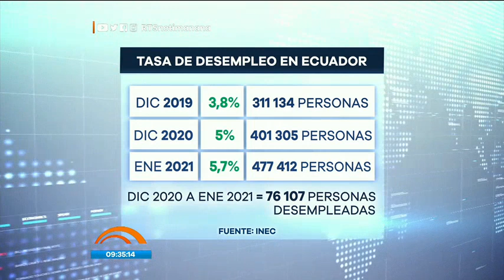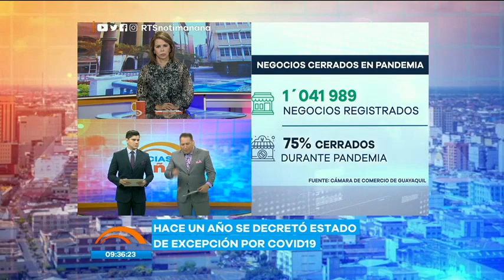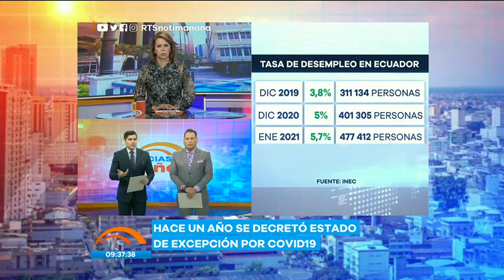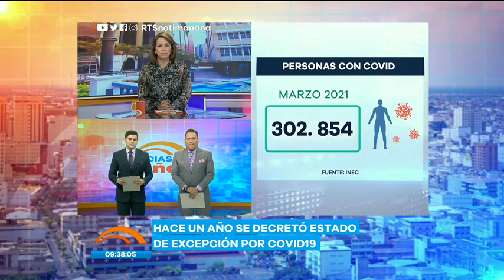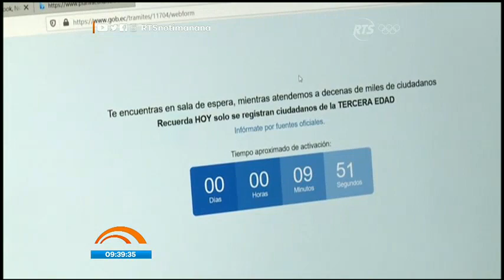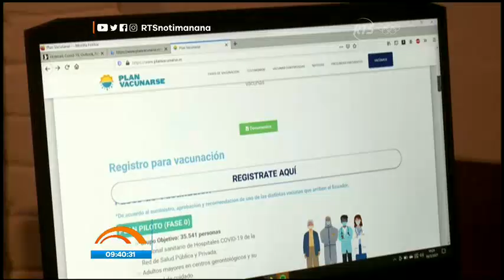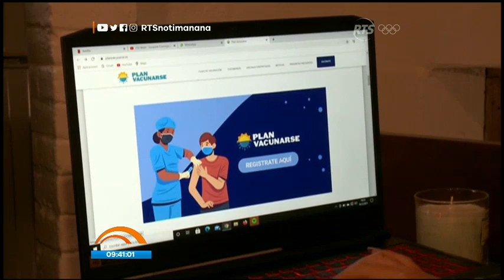Noticias de la Mañana: Programa del 17 de Marzo de 2021